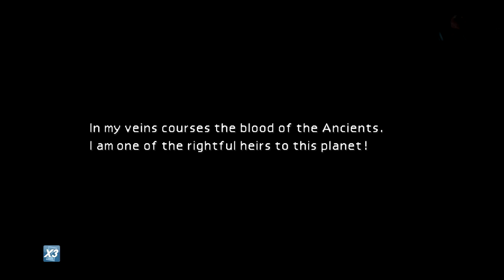Final Fantasy 7 episode 7 LOSS